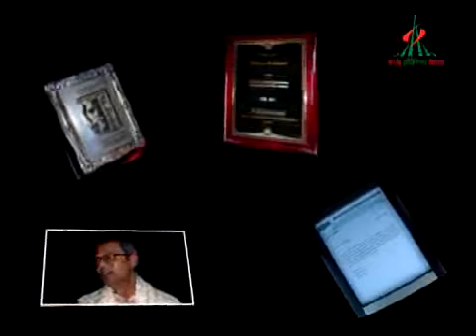Documentary on Hasan Mahmud - Bangla TV Canada - Part 2 of 2